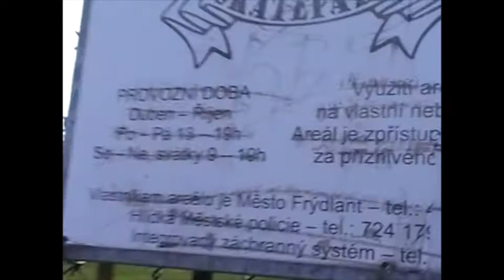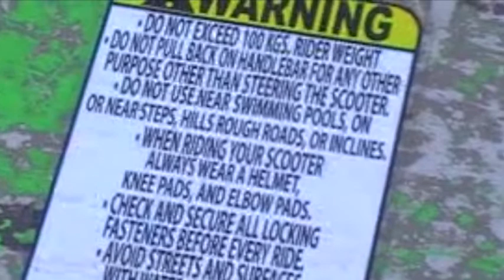skatepark Frýdlant - stav k 17.7.2022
Všechno špatně o frýdlantském skateparku = počmáranej, špinavej, neuklizenej, asfaltovej, z kopce, nakloněný box směrem z kopce.

Všechno dobřý o frýdlantském skateparku = funkční, řampy jsou dobrý, má park + malou horolezeckou stěnu pro děti ať pořád neběhají do cesty.